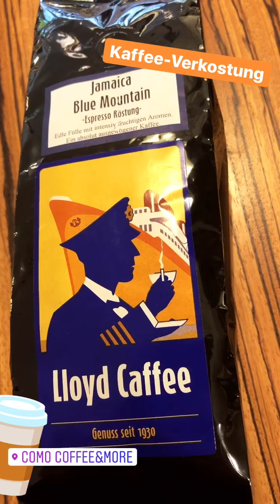Jamaika Blue Mountain Kaffee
Verkostung eines Jamaica Blue Mountain Kaffee mit einer Faema Emblema Siebträgermaschine im Como Tuttlingen. Nach getaner Arbeit gab es die Belohnung in Form einer Currywurst im Gut Bürgerlich und einer Pediküre. Netflix zeigte am Abend die zweite Staffel von Designated Survivor, die ohne hausgemachte Pizza nicht zu ertragen war.
Vlog light vom 11. Oktober 2017 via Instastories »
Leider hat Instagram Teile des Videos beim Export verschluckt. Meh!